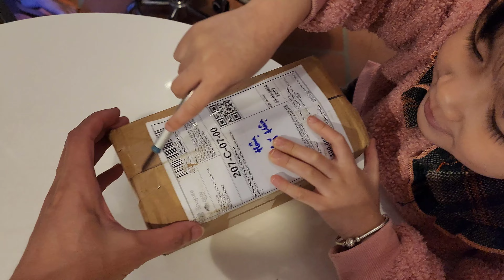Vlogs | Mua COD Shopee Đèn chiếu Lazer và cái kết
Mua hàng trên mạng
đèn chiếu Lazer
Shopee , Tiktok , lazada
- Cảm Ơn Tất Cả Mọi Người Đã Vào Xem Video Của Hậu Lê Sỹ ! Chúc Các Bạn Thật nhiều Sức Khỏe - Công Việc Thành Công - Gia Đình Bình An Hạnh Phúc
- Giao Lưu Với Mình Thêm Qua FB nè có cả Tiktok nữa nè
 * Hậu Lê Sỹ - Hiện tại là 1 Admin của Kênh Góc Công Nghệ .COM
Chuyên Về Lĩnh Vực : Camera - Mạng Lan , Wifi - Máy Tính Gaming - Laptop , Có đội ngũ chuyên nghiệp đi thi công các hạng mục trên phục vụ quý khách hàng trên toàn quốc
* Mong ủng hộ từ các bạn trên toàn quốc
- Hotline cho quý khách tham khảo : 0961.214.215